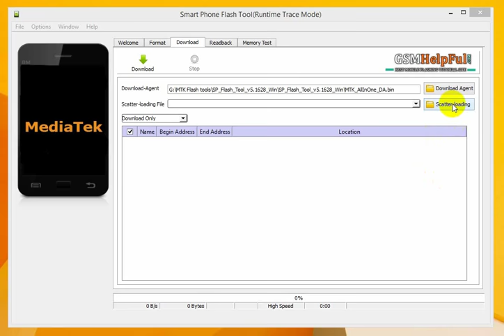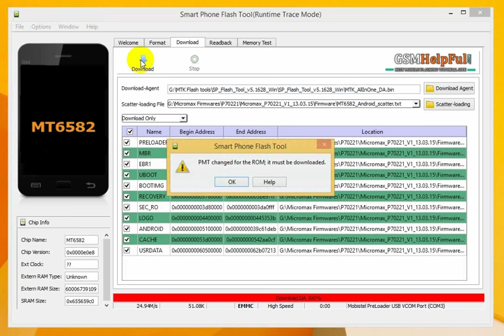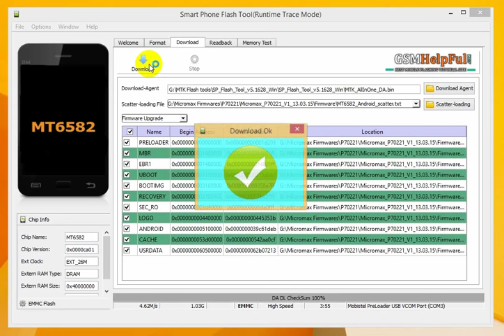How to Flash or Fix Software Micromax P70221 by GsmHelpFul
How to fix hang on logo, restarting, auto turn on internet connection, auto turn on WiFi connection, auto app installing, auto gone balance, pattern lock, screen lock Micromax P70221 ? full Procedure step by step and also firmware or flash tool link are in below link

How to Flash or Fix Software Problems Micromax Canvas Tab P70221

Micromax Canvas Tab P70221 USB Driver or Flash Tool